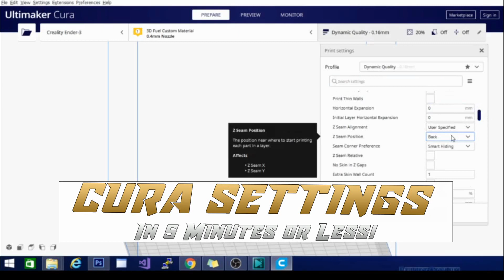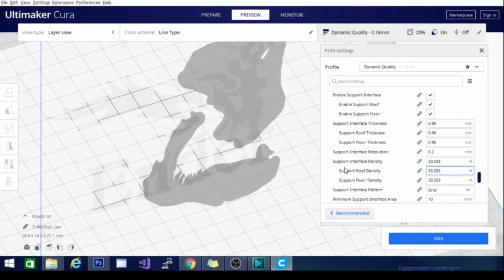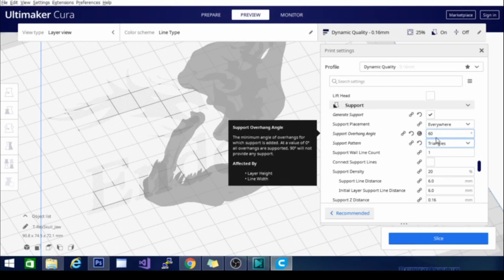Cura Settings in 5 Minutes or Less! 8.0 - Support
Learn Cura's Support Settings in 5 minutes or Less!

As you may have noticed, cura settings can be very simple, or very in depth, so i took the time to make a video about each section in the custom settings menu and im going to quickly go over the important settings each section contains, and briefly explain them. are you ready? Good, lets Go! this is Cura Settings, in five minutes or less!

The following is a list of affiliate links for ender 3 parts, and upgrades. using them helps the channel out a ton, so if you use these videos, and need to order parts, please use these links!

Amazing Capricorn PTFE tube:

clear the air around your 3d printer! this filter removes VOC's from your print space

official Creality Ender 3
official Creality Ender 3 Pro w/ glass bed

Aluminum extruder upgrade for Ender 3/pro/CR-10
Ender 3 silent board
BlTouch (ABL- auto bed levelling)
pre-assembled hot end

20 pack of nozzles

top mount for z lead screw
tempered glass bed

yellow(stiff) bed spring upgrade

extra fans
extra magnetic mats
direct drive extruder kit

micro-swiss hot end
light bar led upgrade

If you cant afford a donation, thats ok. leave a couple likes. and dont forget to subscribe. sharing and liking our videos is one of the best ways to help support the channel.
​other ways to contribute:
​if you shop on amazon, bookmark this link and use it, it costs you nothing, and helps me out a ton!

if you can afford a donation, please contribute! a little goes a long way! thanks again for all the support people! I couldnt do it without you!

Technivorous
902 n Hughes

now accepting reviews!
sorry we DO NOT take payment for better reviews.